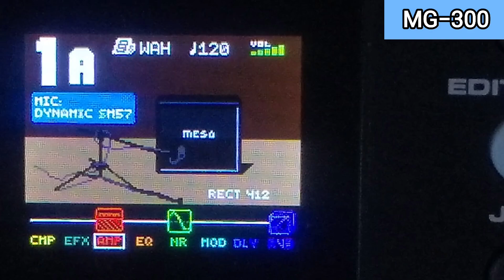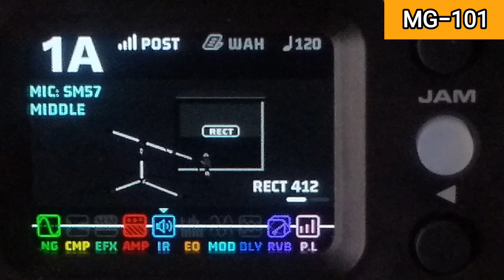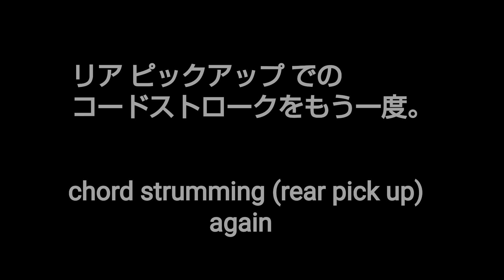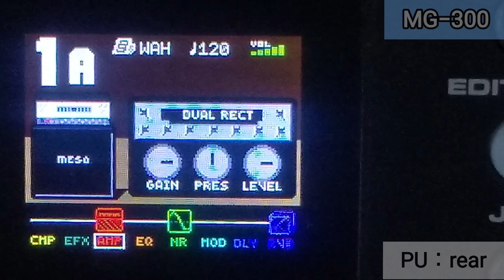NUX MG-300 / NUX MG-101 アンシミュ比較 based on《Mesa/Boogie Dual Rectifier》Amp Simulator Comparison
イントロ　　　　　　                                                           　0:00
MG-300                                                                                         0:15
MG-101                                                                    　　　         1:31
コードストローク、リフ(rear pickup)  もう一度                  2:47

mg-101#mg-300#dual rectifier